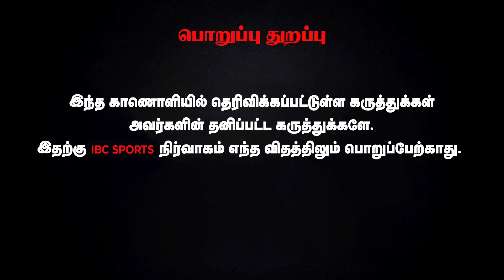Rajasthan Royals vs Delhi Capitals Preview | Pant | Samson | RR vs DC | Buttler | Warner | IPL | IBC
Rajasthan Royals vs Delhi Capitals Preview | Pant | Samson | RR vs DC | Buttler | Warner | IPL | IBC Sports